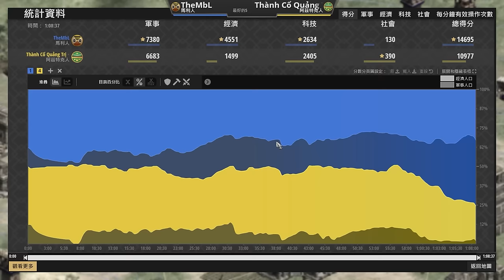【世紀帝國2決定版】MBL單TC長劍弩兵爆鬼轉27根箭塔，阿茲豹勇:拚了！｜馬利 vs 阿茲特克